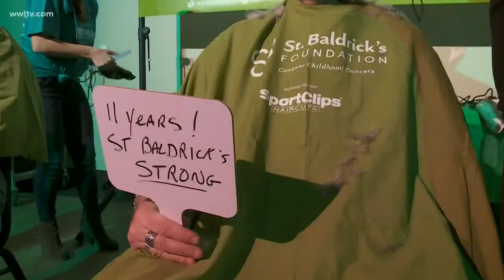'St. Baldrick's Day' helps raise money for children's cancer research in New Orleans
The St. Baldrick's Foundation has been a staple in New Orleans since 2003. Each March, the organization raises around tens of thousands of dollars for childhood cancer research.